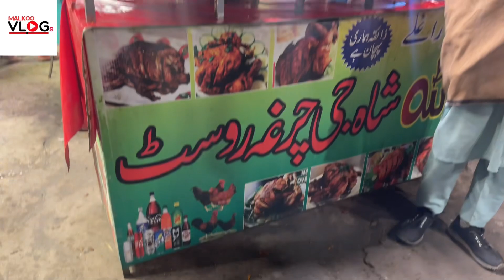Shah ji Fish Fry Chicken Roast Food Street Islamabad Pakistan ! Chicken Roast Fish Fry Islamabad